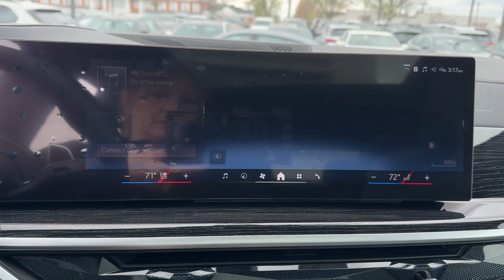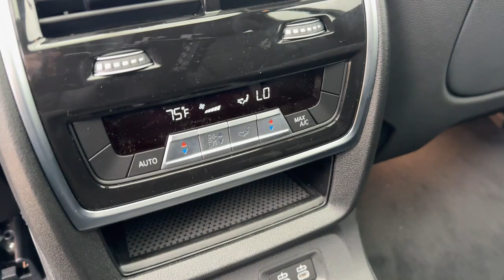2025 BMW X7 Schaumburg, Barrington, Arlington Heights, Hoffman Estates, St. Charles, IL X025008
Alpine White New 2025 BMW X7 xDrive40i available in Schaumburg, Illinois at Patrick BMW. Servicing the  Barrington, Arlington Heights, Hoffman Estates, St. Charles, IL area.

Patrick BMW
700 E Golf Rd.